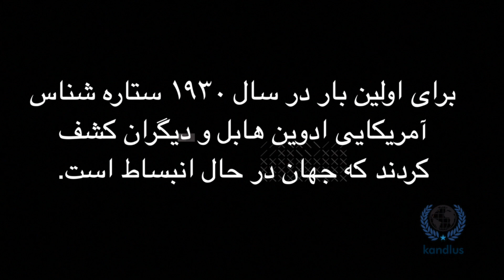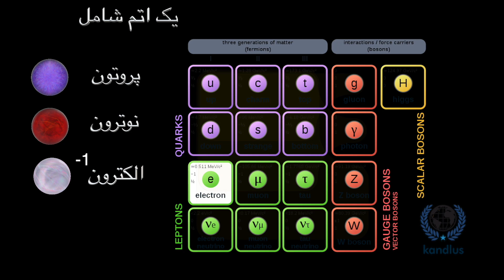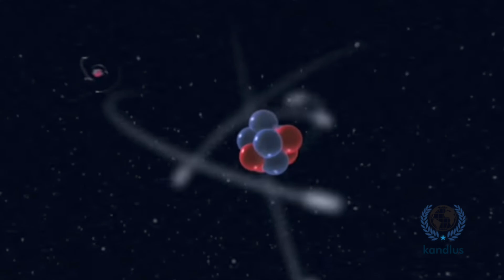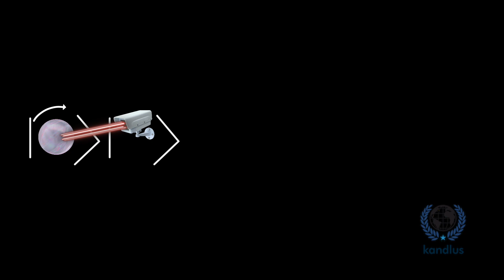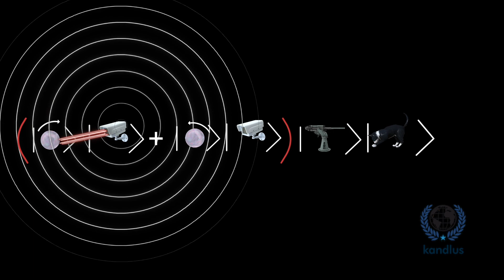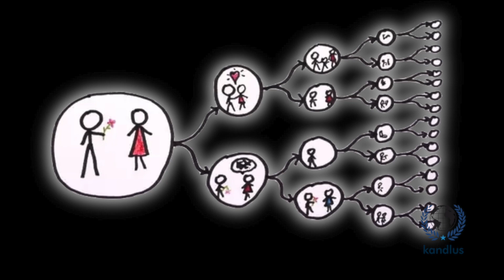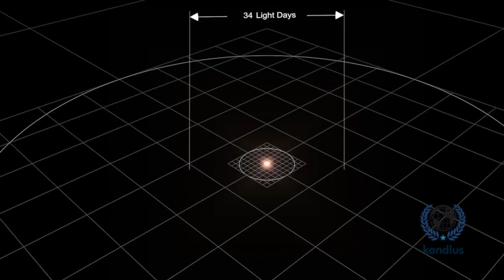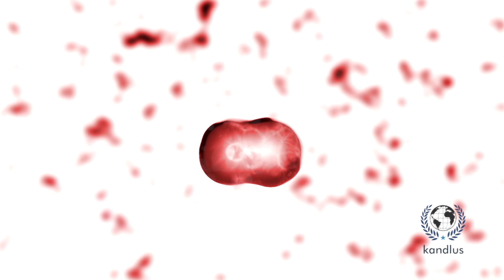آیا ما در چندجهانی زندگی می کنیم؟ اگر بله پس این دنیاها کجا پنهان شده اند؟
آیا ممکن است نسخه دیگری از شما وجود داشته باشد؟ بله این غیر ممکن به نظر می رسد. اما این دقیقا مانند زمانی است که آلبرت اینشتن معادله نظریه نسبیت عام را نوشت. این نشان می داد که جهان در حال گسترش است اما خود او گفت. نه نمی توانم این را باور کنم. اما ۱۲ سال بعد مشاهدات نشان داد که جهان در حال گسترش است.  و امروزه فیزکدانان معتقدند که هر یک از ما هزاران نسخه های ممکن یا به عبارتی کپی های مختلفی از ممکن ها در جهان های دیگر داریم.
 فیزیک کوانتوم این را مولتیورس می نامد